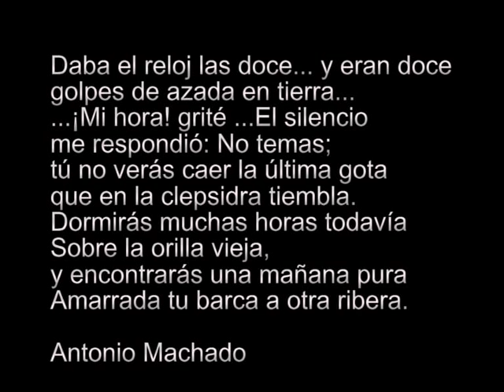Jose Domingo Molina Fortuny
En memoria de José Domingo Molina Fortuny, más de media vida compañero de trabajo, de farras y gran amigo. (D.E.P.). Mi pesar a su esposa Juani, hijas Dacil y Sara, hermana Tina y demás familiares.